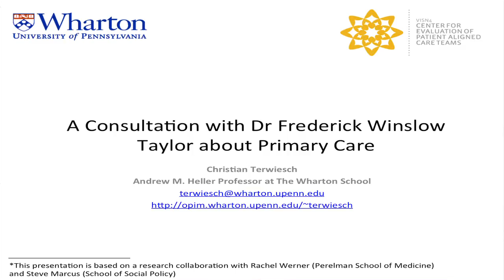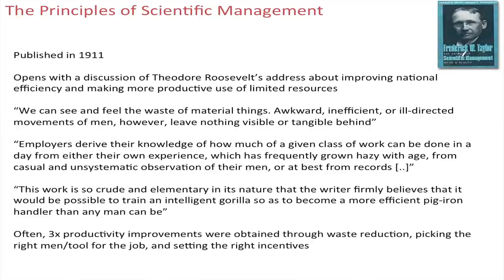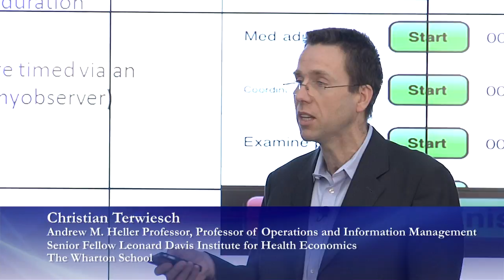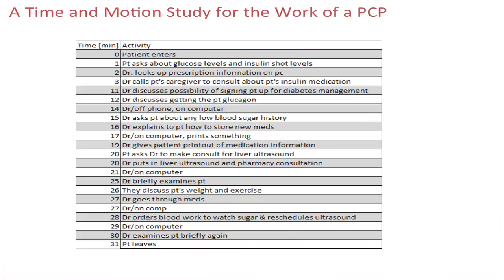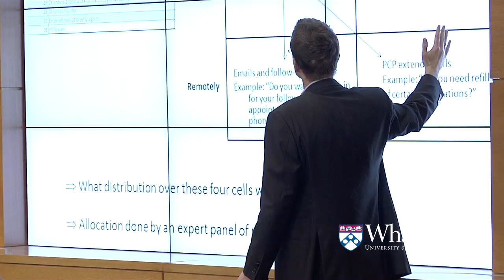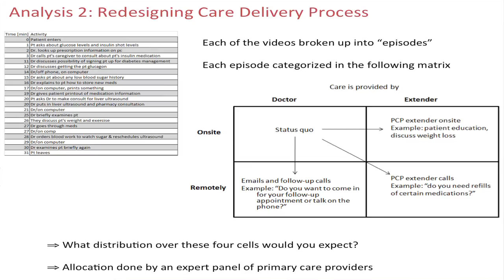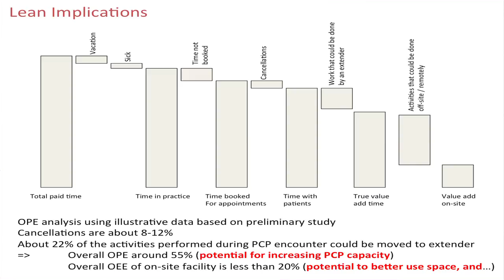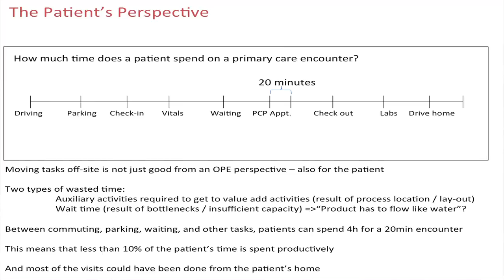BizTalks 2013: Christian Terwiesch on "The Efficiency of Primary Care"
Wharton Operations and Information Management Professor Christian Terwiesch delivers the lecture, "A Consultation with Dr. Frederick Winslow Taylor about Primary Care," as part of the student-organized 2013 Biz Talks: Five Wharton Professors, Five Game-Changing Ideas.